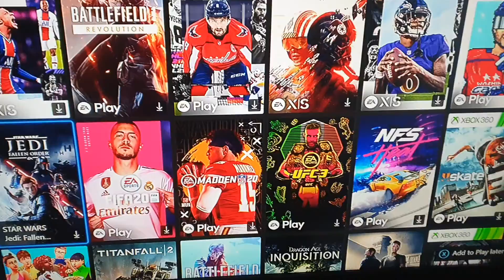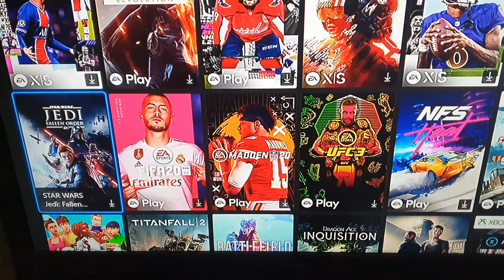So you're paying £70 for Fifa 2022... (a video for Playstation fans)😉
In this video I tell you about Fifa on Gamepass and how all EA games are on Xbox Gamepass day one.